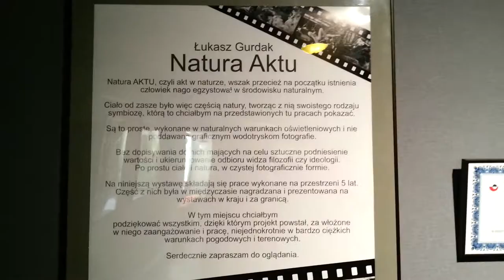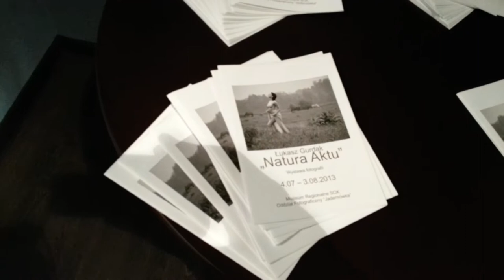Natura aktu. Mielec, migawki z wernisażu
Mielec 4 VII 2013 r. wernisaż wystawy fotografii - Łukasz Gurdak NATURA AKTU. Muzeum Regionalne w Mielcu Oddział Fotograficzny JADERNÓWKA.